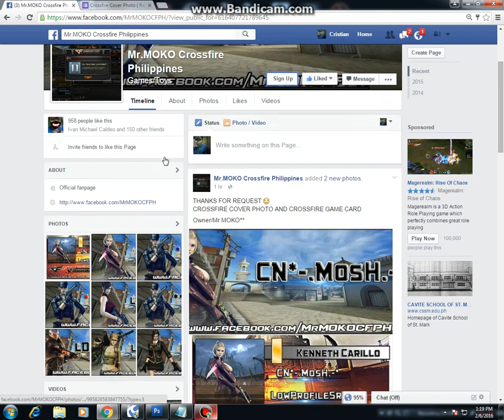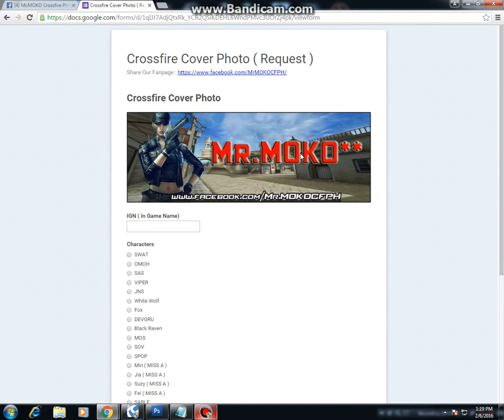How to Request a Crossfire Cover Photo